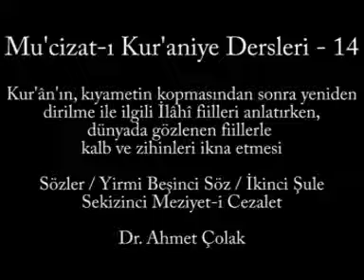Nur Penceresi » Mu'cizat ı Kur'aniye Dersleri 14